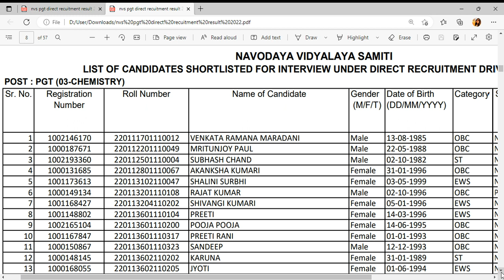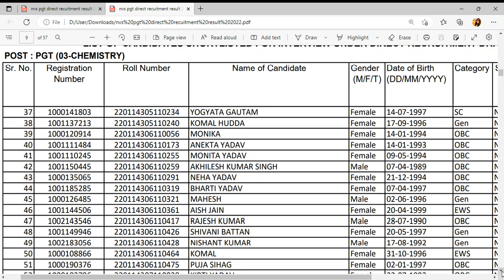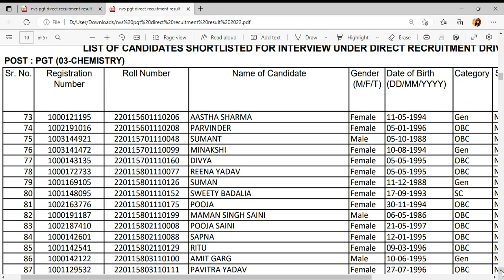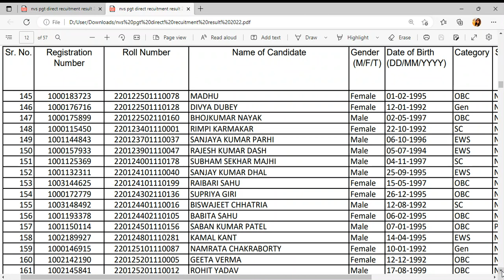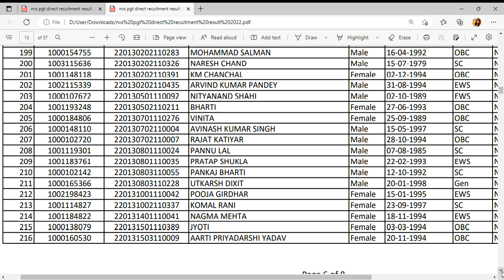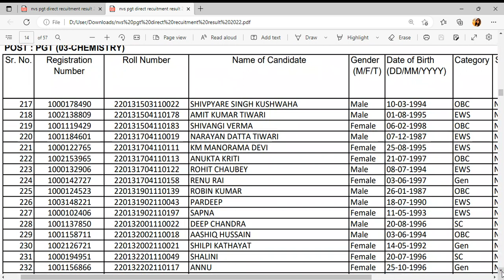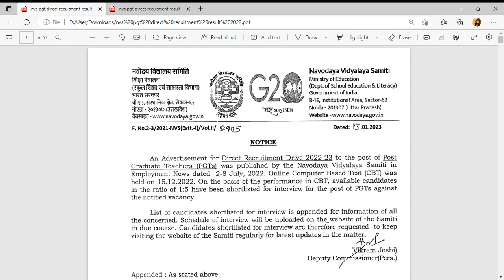NVS PGT CHEMISTRY RESULT OUT || NVS PGT DIRECT RECRUITMENT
Navodaya Vidyalaya Samiti NVS, which is an autonomous body under the Ministry of Education, Government of India conducted a Recruitment Drive in 2022. The PGT Exam for Direct Recruitment was held on 15 December 2022. You can check your result in this video, whether you have been shortlisted for the interview or not. Do tell us your result in the comment box!